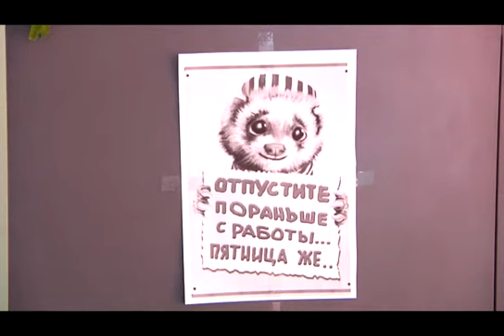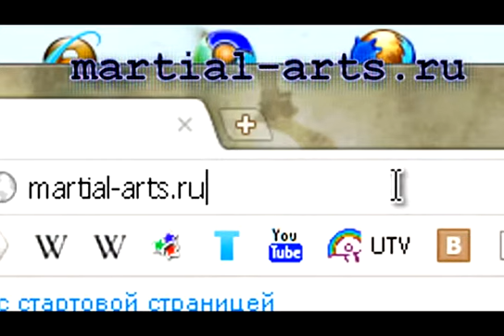В спортивном темпе. Выпуск 4. Даешь активный отдых!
В выпуске мы попытаемся доказать, что активный отдых - это круто и интересно!